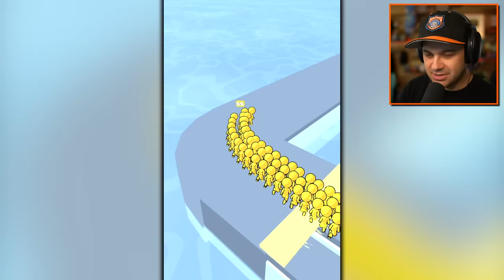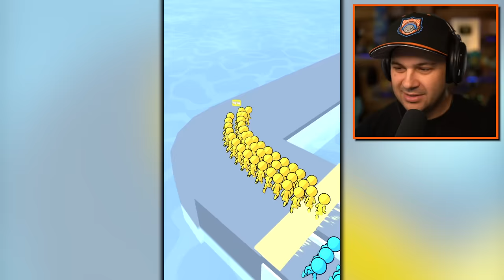WORLD RECORD Blob People ARMY in RUNNER PUSHER!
NOOB vs. PRO vs. HACKER in RUNNER PUSHER!